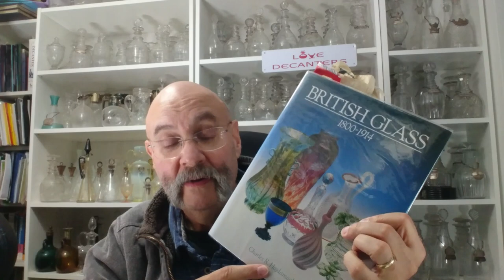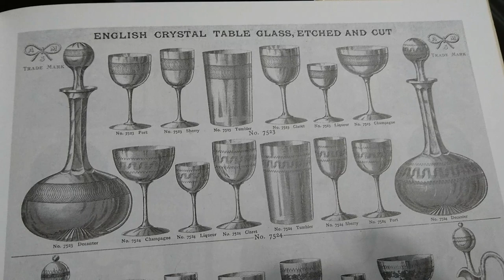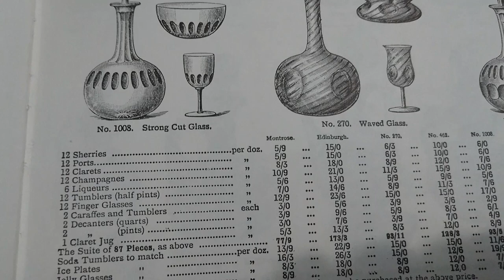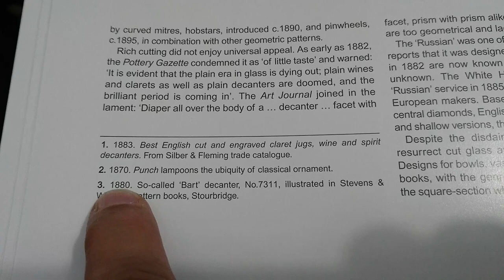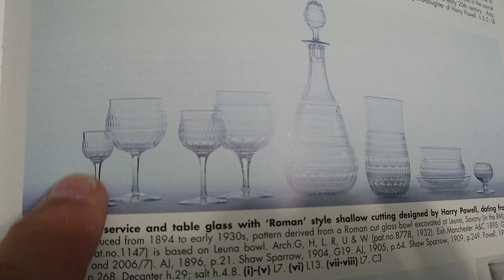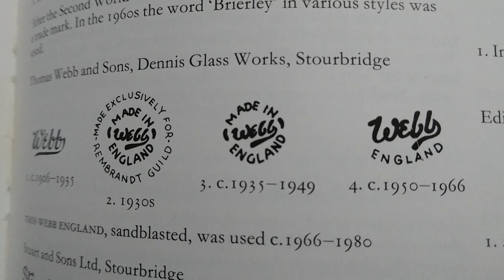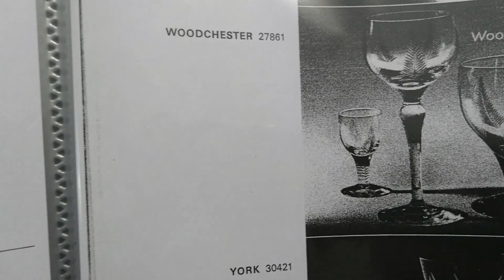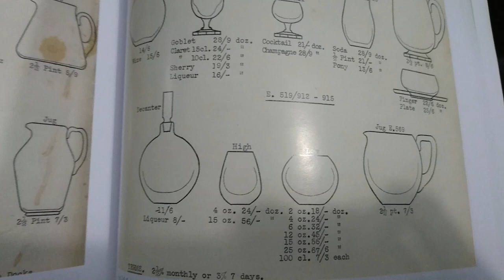Liqueur Glasses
This video has been created discuss and demonstrate the liqueur glasses.  These tiny little glasses seem to be poorly documented apart from in catalogues.

The references I show in this video are:
The Victorian Catalogue of Household Goods, introduced by Dorothy Bosomworth
Edwardian Shopping, introduced by R H Langbridge
British Glass Between the Wars, authored by Roger Dodsworth
Whitefriars Glass The Art of James Powell and Sons, authored by Leslie Jackson
The Decanter Ancient to Modern, authored by Andy McConnell
Stuart Crystal 1970s Catalogue
The Journal of the Association of Glass, volume 8, 2008

I also have a Love Decanters Instagram account.